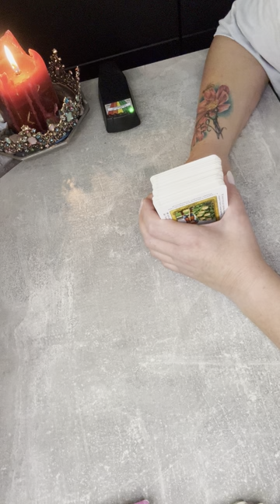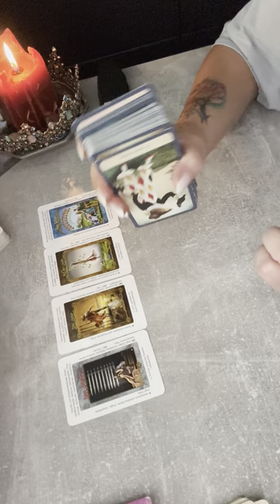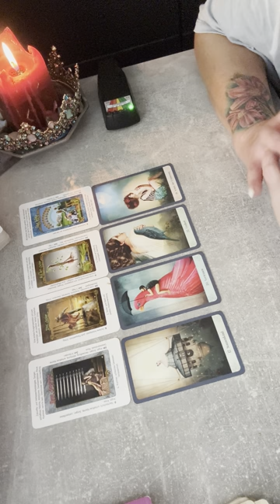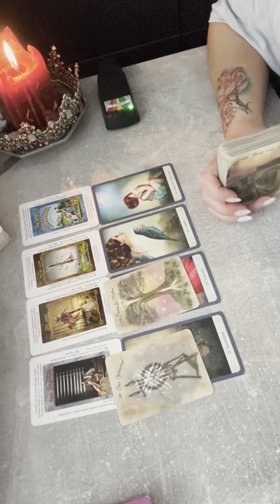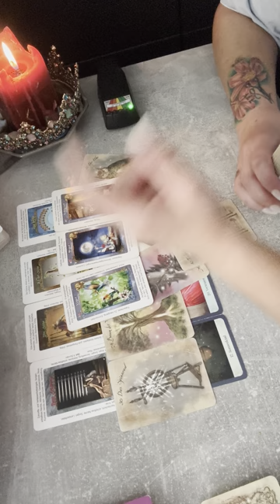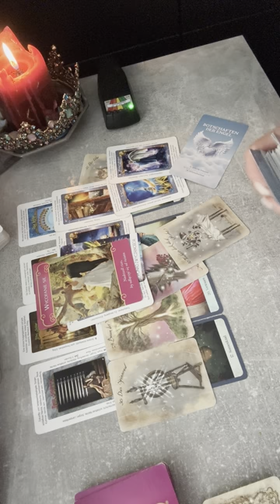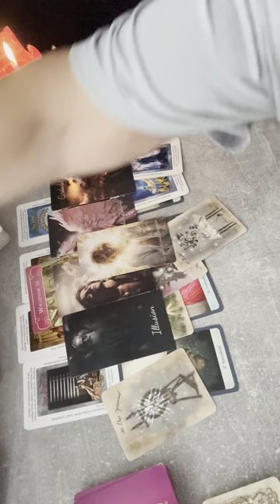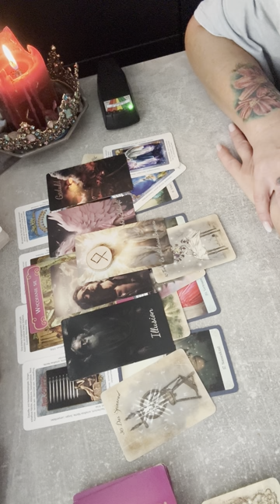Czas pozegnac iluzje i otworzyc sie na NOWE!☀️☀️☀️